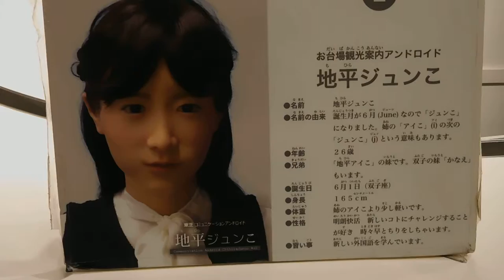DSCN0060アクアシティお台場20161210案内所の女性 アンドロイド